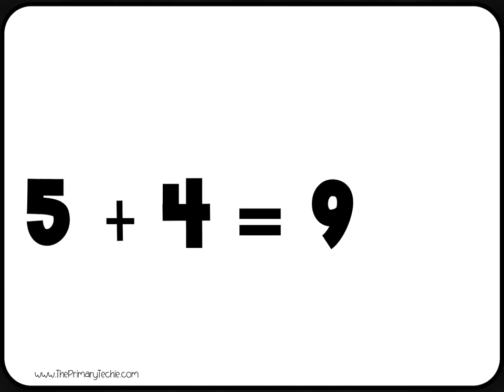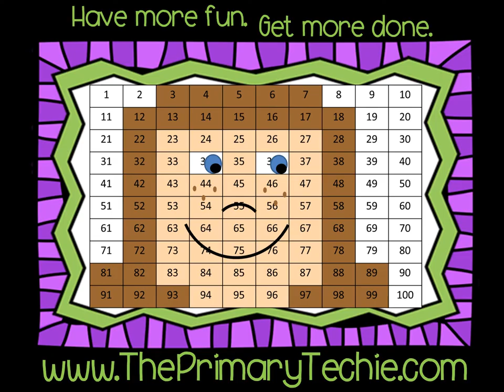Missing Addends to 10- Fall